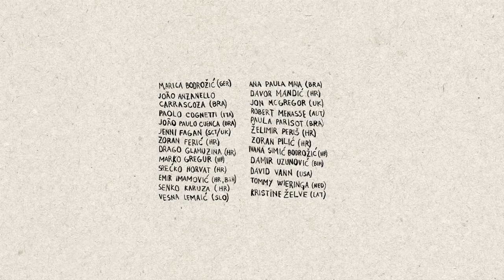Zašto morate doći na 13. FEKP?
Goran Ferčec, hrvatski dramatičar, dramaturg i romanopisac, otkriva zašto morate doći na 13. FEKP!

1. - 6. lipanj, Zagreb i Šibenik